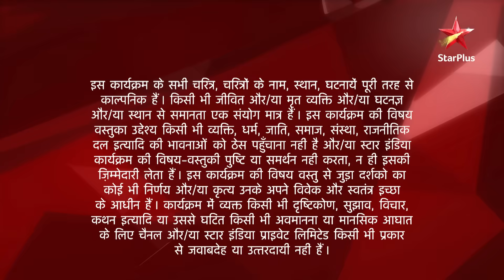Ek Hazaaron Mein Meri Behna Hai | एक हज़ारों में मेरी बहना है | Kyun kiya Maanvi ne Viren par doubt?